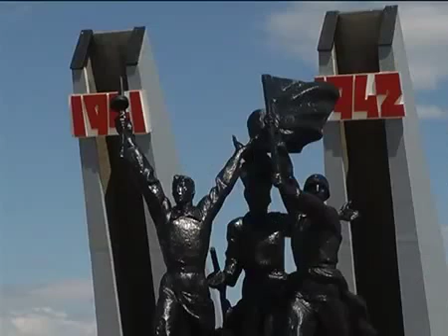14 05 2015 Телекомпания "Альтес" 30-летие несения "Вахты Памяти" на Посту №1 в Доме офицеров